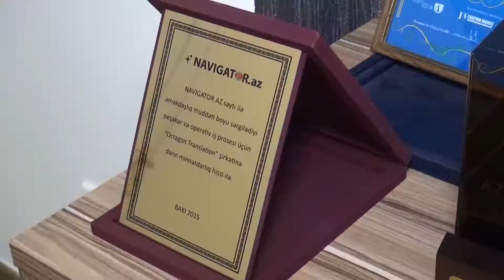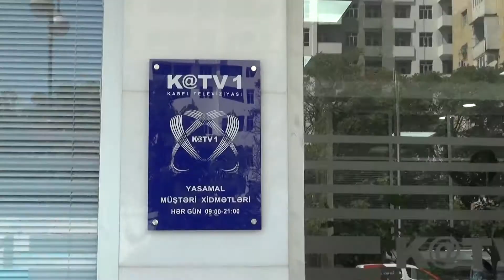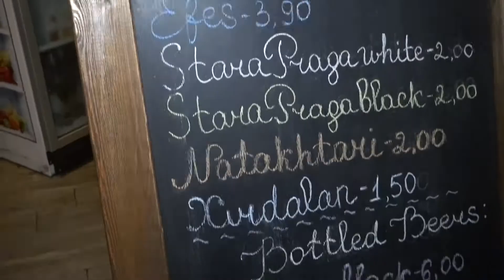NAVIGATOR.AZ REKLAM Rolik (22 09 2017)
Çəkiliş və Montaj: Orxan Kərimli (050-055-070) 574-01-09